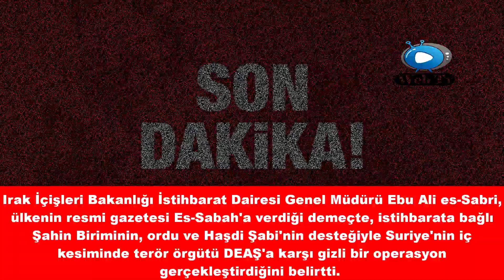Irak'tan Suriye'de gizli operasyon! Bağdadi kaçtı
Irak İçişleri Bakanlığı, Suriye'nin iç kesiminde terör örgütü DEAŞ'a karşı gizli operasyon düzenlediğini ve örgüt lideri Ebubekir Bağdadi'nin operasyon sırasında kaçtığını duyurdu.
Güncel haberleri, Spor, Magazin, Politika ve ilginç olayları bizimle takip edin.